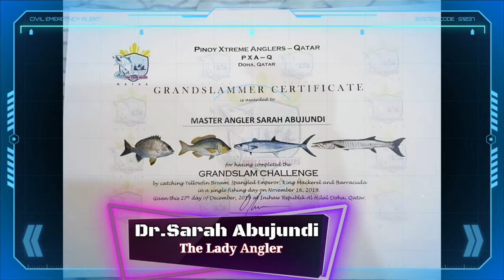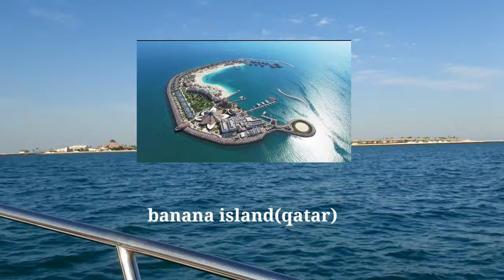Huge Cobia and Monster Kingfish-offshore fishing..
my first fishing adventure of this year 2021 with doctors angler.it was a little bet weak fishing activity but we caught 2 unexpected monster fish. hugecobia monsterkingfish offshorefishing fishing cobia kingmckerel monsterfish jigging fishingadventure dohafishing #